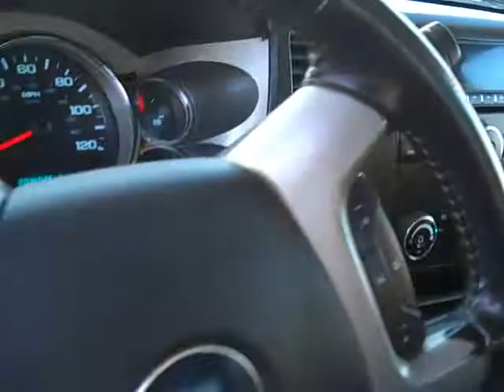Family Trucks and Vans 2008 Chevy Silverado HD Stock B20645